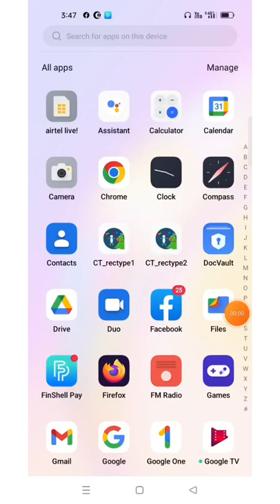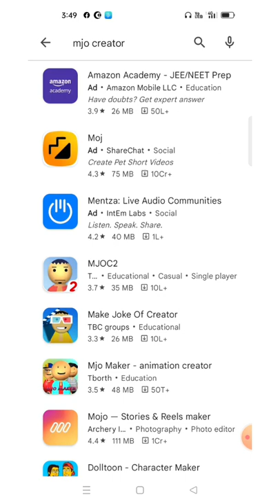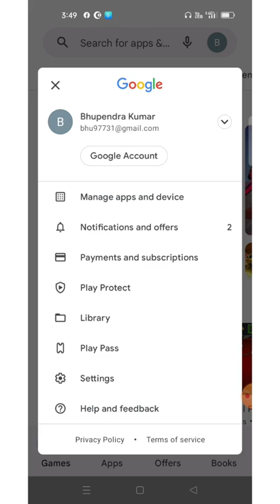कोई भी ऐप डाउनलोड नहीं हो रहा है ||Any apps are not downloading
Any apps are not downloading | कोई भी ऐप डाउनलोड नहीं हो रहा है

google play store download pending problem, google play store download pending fix,
google play download pending error,
 how to fix download pending,